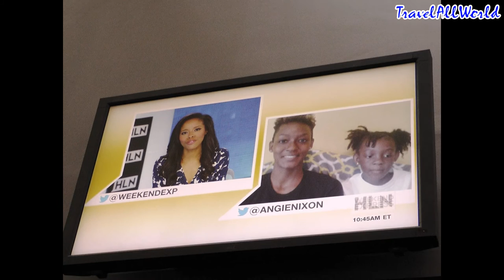New Orleans - Memphis - Atlanta (photo)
The South's biggest cities at a glance